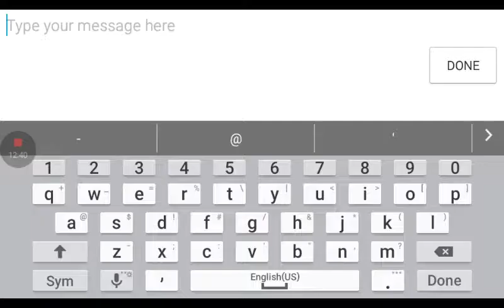AwsomeDamon04 (Pixel Gun 3D part 2 )